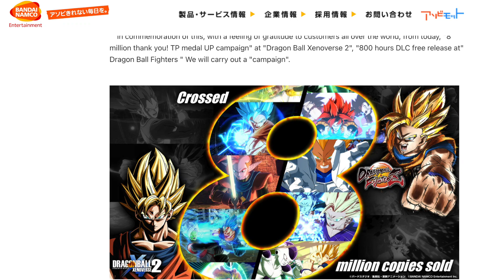DragonBall FighterZ 2 Has a DLC Problem! | And Its Not Even Out Yet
PS4 xbox Dragonball fighterZ  ranked match Gameplay includes gogeta ss4 and ssb gogeta Gameplay of the Dragonball fighterZ online for PS5 and PlayStation 5 as well as xbox series x. This 2021 dragonball fighterZ season 4  online will be the Full set including a commentary OST, Cut Scenes, Cinematics, of the online.

dragonball fighterZ is an action packed fighting game developed by Arc System Works  and published by bandai namco. Season 4 dragonball fighterZ is on all major consoles, on Windows and for PlayStation 5 on and box series x.

dragonball fighterZ has the player pick 3 fighterZ for a team while the other player does the same to fight against one another! You have to use your character on the field to attack and combo your opponent, using your other two characters as assists to extend combos and dish out more damage. The combos with assists can certainly hurt in dbfz but you can still combo without assists totally solo. dragonball fighterZ season 4 is super well balanced and makes each character on the tier list really strong. you can use anyone on the roster and do really well.

The game features a multiplayer aspect, being the mode pretty much everyone plays. When the player goes online, they will fight a random player and if they chose to fight in ranked then they will play against people around their rank to rank up or potentially even rank down.